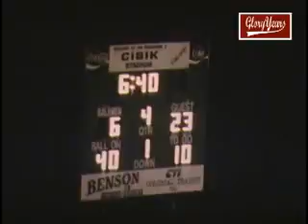up R20185 PA McKeesport 23 Baldwin 13 1987 FB avi 04